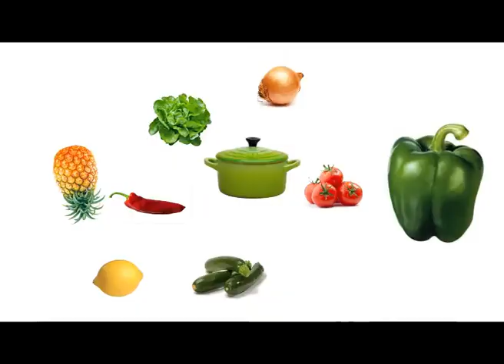Carry Bredes MANIOC de Bernard SIDABAROM